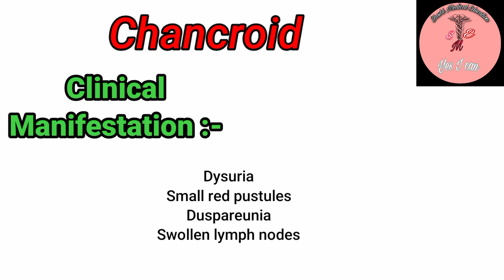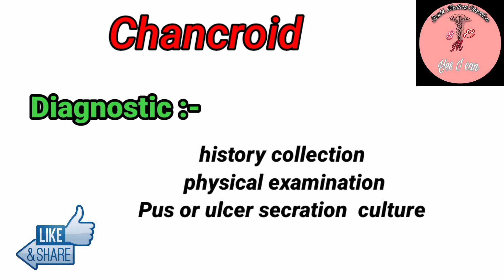Choncroid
bone and soft tissue pathology
chancroid (disease or medical condition)
choncroid causes
choncroid symptoms
symptoms of chancroid
treatment for chancroid
pictures of chancroid
signs of chancroid
causes of soft chancroid
cure for chancroid
signs of soft chancroid
causes of chancroid
soft chancre
treatment for soft chancre
symptoms of soft chancre
pictures of soft chancre
cure for soft chancre
soft chancre cure
causes soft chancre
causes chancroid